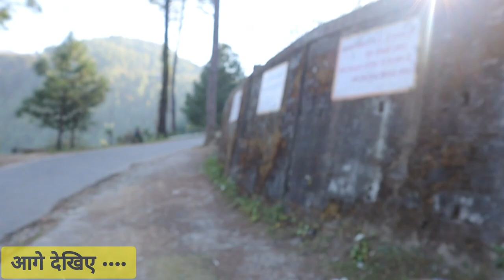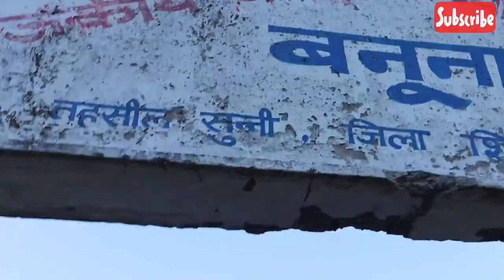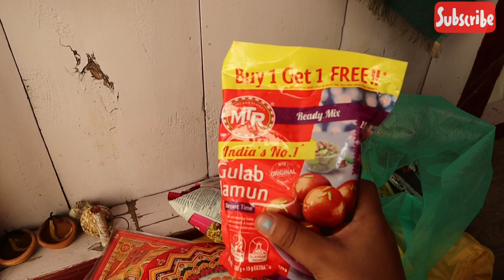Himri की दिवाली | Traditional and Best 💯 आज पूरी रात मन्दिर के पास रहे 😳 | Himachal Traditions 🙌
I hope you all are doing well. So Today's vlog is something special because we celebrated Diwali festival traditionally. We spent all night in Temple.

Other few points has also taken care of in this vlog.

I hope you found this video informative and entertaining.

Thanks & Regards
Kusum Himral